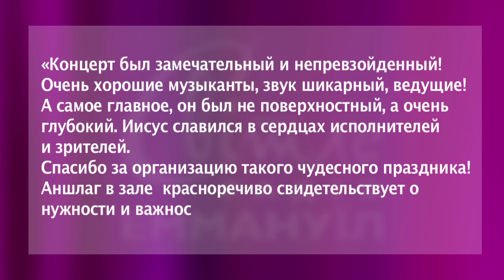Пасхальный Концерт На Svitle Radio Emmanuil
Ведущий:  Дмитрий Хоркин